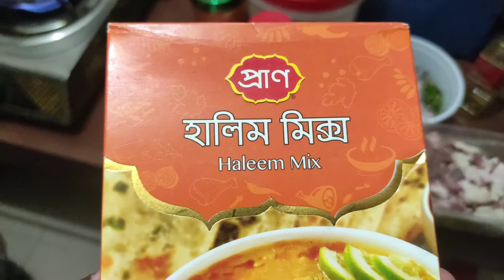রেডিমিক্স হালিম রান্নার সবচেয়ে সহজ ও পারফেক্ট রেসিপি | Bangladeshi Halim Recipe | গরুর মাংসের হালিম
হালিম রান্নার সহজ রেসিপি